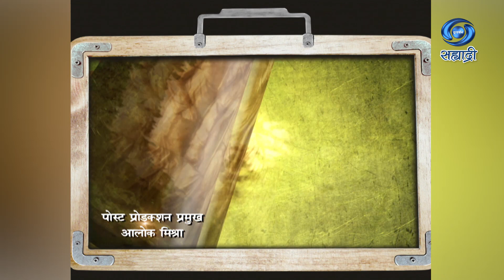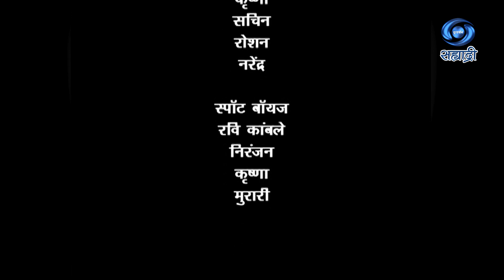Savitri Ek Kranti | सावित्री एक क्रांती | Serial | Ep 05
कथा आणि पटकथा - विकास कपूर
संवाद - दीपक त्यागी
शीर्षक गीत - प्रा. वा. ना. आंधळे
शीर्षक संगीत - नंदा दीप
संशोधन - हरी नरके/ नितिन आरेकर
निर्देशक - शिवदत्त शर्मा
निर्माता - लहूसेठ जाधव / हरीश एन. सपकाळे
DD Sahyadri
Doordarshan Mumbai
Sahyadri Marathi
Show : ' Savitri Ek Kranti '
Artist : पंत - अमित बहल
खंडोजी - कुलदीप दुबे
विठोजी - विशाल भारद्वाज
अनुसया - दीप्ती भागवत
आई साहेब - कविता वाधवान
लक्ष्मी - प्रीति गड़वानी
भागीरथी - रेश्मा गोखले
आणि इतर...
Social Media Operator : वनिता राऊत - मांजरेकर
Producer Director : लहूसेठ जाधव / हरीश एन. सपकाळे